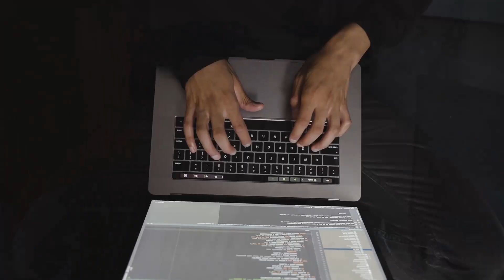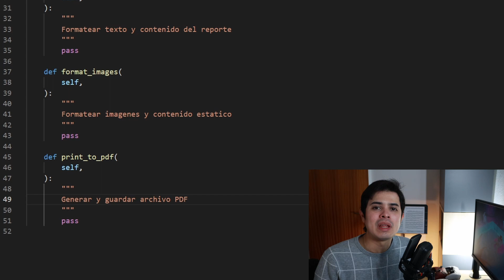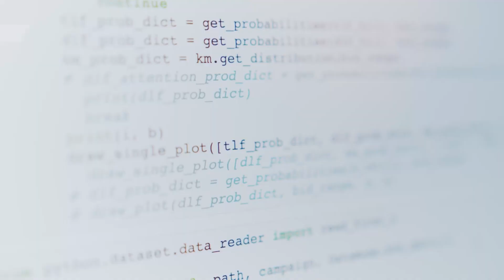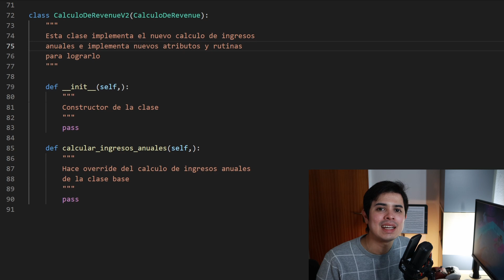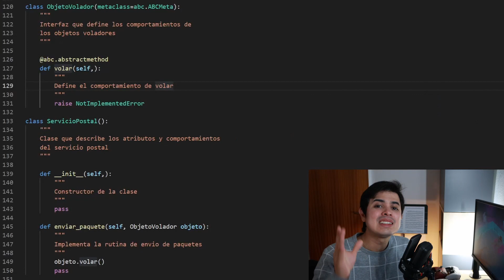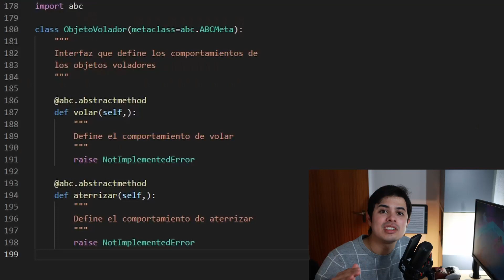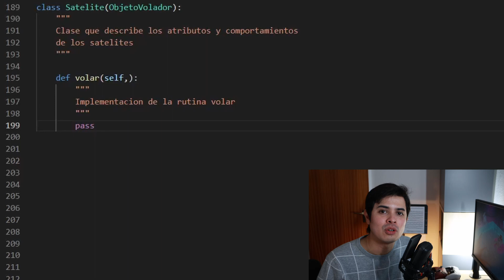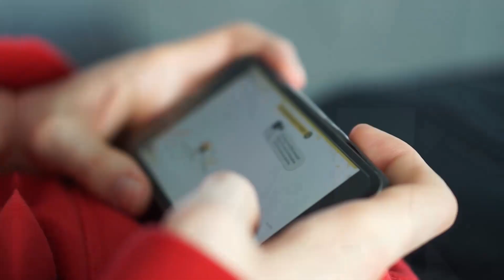Patrones de diseño para llevar tu carrera al siguiente nivel!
El conocimiento en los patrones de diseño y las mejores practicas de desarrollo de ingeniería del software son los elementos diferenciadores más importantes entre un ingeniero Senior y un ingeniero Junior. Al final, No se trata de los años de experiencia, sino del conocimiento de cómo aplicar las mejores prácticas de desarrollo en las tareas del día a día.

SOLID, es un acrónimo que resume 5 mejores practicas fundamentales en desarrollo e ingeniería del software.

824 Views - Feb 26, 2024

Secciones:

0:00 Introducción
0:58 SOLID
1:20 1. Single Responsibility Principle
3:03 2. Open-Closed Principle
5:06 3. Liskov Substitution Principle
7:08 4. Interface Segregation Principle
9:06 5. Dependency Inversion Principle
9:45 Conclusiones

Maze Runnin - Harris Heller
Provided by Streambeats

Part Time Hustle - Harris Heller
Provided by Streambeats

Sleeping Giant - Harris Heller
Provided by Streambeats

Undetected - Harris Heller
Provided by Streambeats

Smooth Deception - Harris Heller
Provided by Streambeats